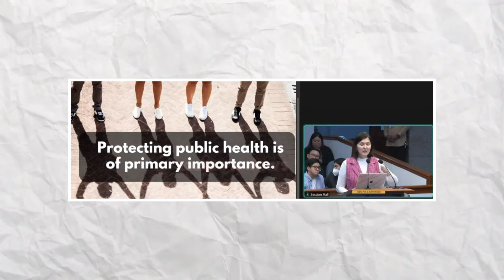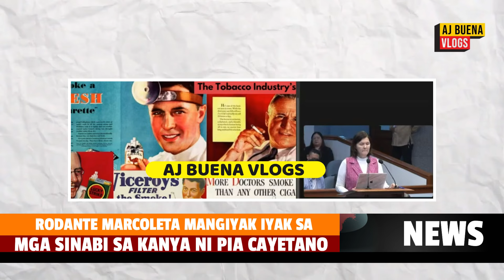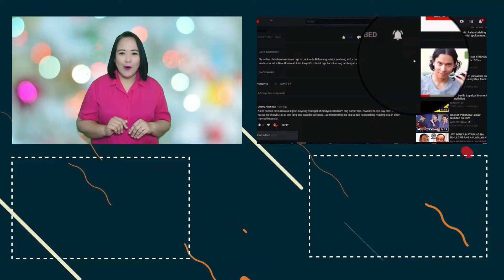RODANTE MARCOLETA ASAR TALO AT PIKON SA MGA SINABI SA KANYA NI PIA CAYETANO